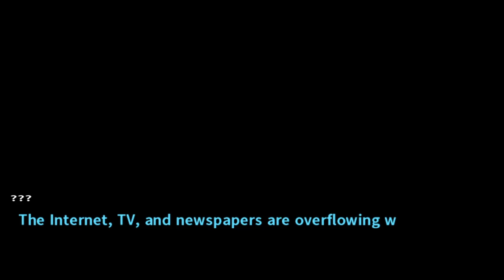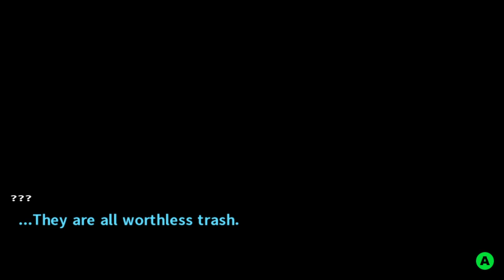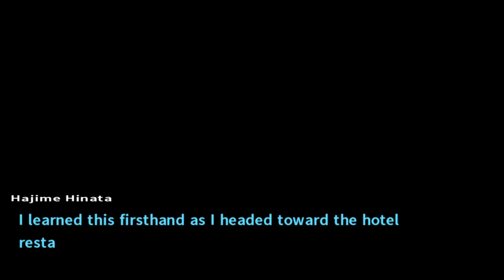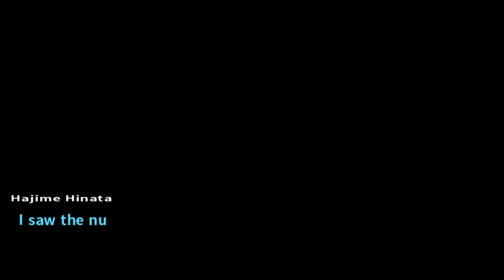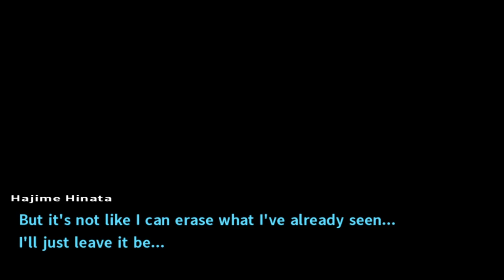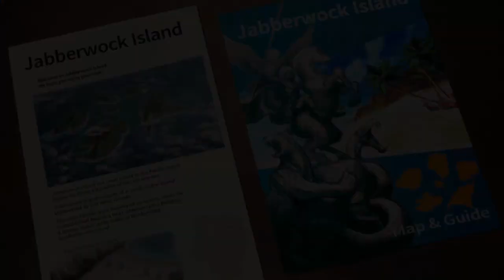Danganronpa 2: Goodbye Despair Part 12 - Beachside Books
Could it be artificial?